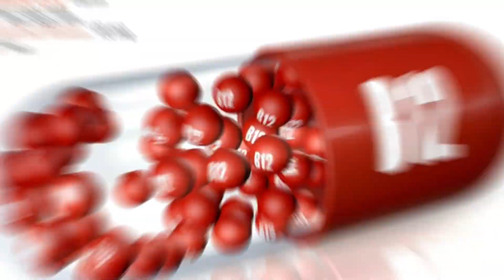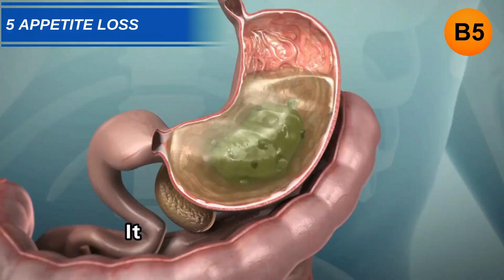5 Weird SIGNS Of VITAMIN B12 DEFICIENCY Nobody Talks About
Discover the 5 bizarre warning signs of vitamin B12 deficiency nobody talks about. This video explains little-known symptoms like vitamin B12 deficiency fatigue, brain fog, neuropathy numbness, digestive issues and more.
We’ll cover the most common causes behind low vitamin B12 levels and risks like possible anemia, weight loss, anxiety and memory decline.
Learn exactly what foods have vitamin B12 to treat deficiencies naturally through better diet and supplementation. Understand what’s causing vitamin B12 deficiency tongue, pale skin and other weird manifestations.
Empower yourself on the unusual signs of B12 deficiency and how to improve them fast! This video equips you with awareness of the sneaky symptoms that indicate your body desperately needs more vitamin B12 foods and well-absorbed supplementation.

Links to B12 Amazon Products:

💛Genetic Home Mini DNA Test Kit, Vitamins
💛High Potency B12 Energy Patch - 30 Patches
💛Bioclinic Naturals - B12 Methylcobalamin

Boost Your Health With These Supplements:

⭐Bloom Nutrition Super Greens Powder
⭐Melrose Reds Superfood Powder
⭐Centrum Silver Women 50+ Multivitamin
⭐Orgain Organic Protein + Superfoods Powder
⭐Host Defense, Lion's Mane Capsules
⭐SimplyVital Face Moisturizer Collagen Cream

Links to Scientific Research:

B2- Low Vitamin B12 Levels: An Underestimated Cause Of Minimal Cognitive Impairment And Dementia
B4- An observational study of vitamin b12 levels and peripheral neuropathy

Chapters
0:00- Intro
0:27- Yellow Skin
0:47- Confusion
1:06- Fatigue
1:27- Tingling
1:46- Appetite Loss
2:09- Advice
2:42 Outro

This video unveils 5 overlooked signs you may have a vitamin B12 deficiency - yellowish skin, mental fog, weakness/fatigue, tingling limbs, and suppressed appetite. We explain why catching B12 shortages early is essential to avoid long-term health issues. Learn what causes deficiencies, how to test for them, the best food sources of B12, when supplementation can help, and if injections or patches are worthwhile for faster resolution of symptoms like fatigue, cognition declines, nerve problems and nutrition absorption issues. Get insights on restoring levels through lifestyle diet and when medical oversight is advisable.